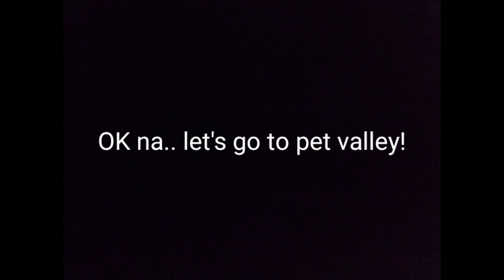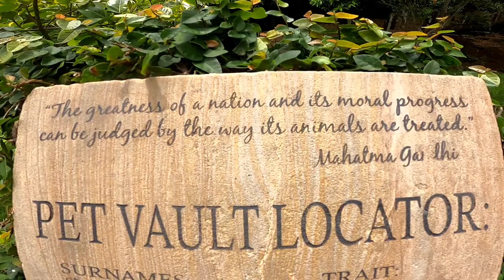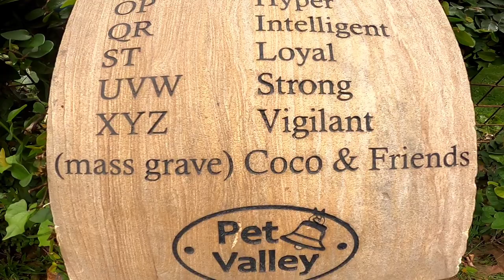Pet Valley (A perfect paradise for your pet's final resting place)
Pet Valley is located in Pook 2 San Antonio de Padua road in Silang Cavite. Come and join me as we find what's in this place.

Facebook: Pet Valley Park and Crematory